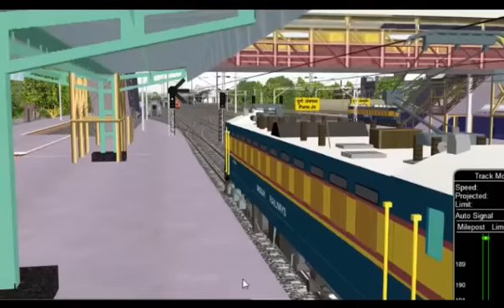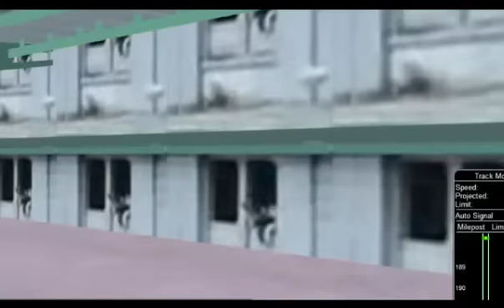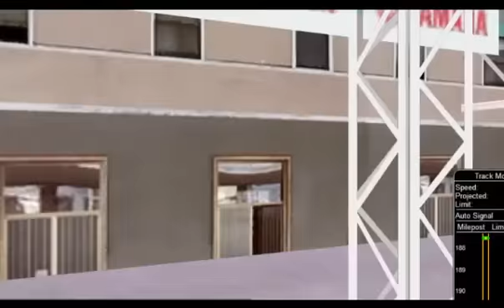12124/Deccan Queen - Pune/PUNE to Mumbai Chhatrapati Shivaji From Pune || IR In MSTS Open rail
12124/Deccan Queen
दख्खन ची राणी     दक्खन की रानी
Frome - PUNE/Pune Junction To  CSTM/Mumbai Chhatrapati Shivaji Terminus
About Deccan Queen -
         Deccan Queen was started on 1 June 1930[1] as a weekend train for the British people in India during the days of British India, to ferry race-fans from Bombay (now Mumbai) to Poona (now Pune). The first service of the train was conducted from Calyan (now Kalyan) and Pune. It was converted to a daily service soon after, starting from Bombay Victoria Terminus (renamed Mumbai Chhatrapati Shivaji Maharaj Terminus CSMTM). It is one of the longest running trains on the Indian Railways to have never run on steam power. From the beginning, the Deccan Queen has been run using electric locomotives. Occasionally, it was given diesel locomotives in case of original locomotive failure.

The color of its rake has seen a lot of changes, from red colour to yellow to white and then to blue.[1]

The Deccan Queen has several firsts or 'among the firsts' to her credit: she was India's first superfast train, she was the first long distance electric hauled passenger train, she was one of India's first vestibuled trains. The Deccan Queen was the first to have a Ladies Only car, and amongst the first to feature a diner. The train has an exciting and chequered history. The Deccan Queen got a brand new rake in 1966, consisting of Indian Railways standard integral anti telescopic cars. For the first time since the history of the train, third class (now second class) passengers were allowed to travel by this train. It had only reserved first class since inception until 1966.